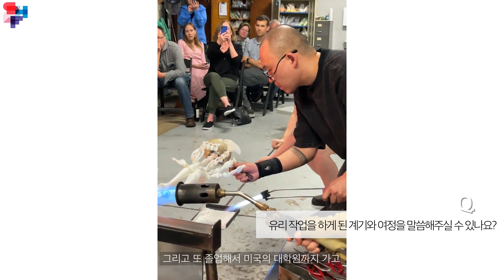SHAF 서울한강아트페스타 | 윤호석 작가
서울·한강 아트 페스타 2024ㅣ윤호석 작가
Beyond Boundaries Something New Awaits You!

윤호석 작가님의 SHAF 인터뷰

올해 1회를 맞이하는 서울·한강 아트 페스타는 경계를 넘어 선 다양한 예술가들의 작품을 통해 서로의 이야기를 듣고, 감정을 교류하며, 새로운 사고와 시선을 발굴할 수 있는 기회를 제공합니다.

여러분의 애정과 관심에 깊은 감사의 말씀을 드리며,
2024년 9월, 서울 성수에서 만나뵐 수 있길 바랍니다.

SHAF 2024, Begins for first time

The Seoul-Hangang Art Festa, now in its first year, provides an opportunity to hear each other's stories, exchange emotions, and discover new thoughts and perspectives through the works of various artists who transcend boundaries.

We sincerely thank you once again for your affection and interest, and we look forward to seeing you again in SHAF in September 2024.

서울 성동구 아차산로 78 성수 스텔라 2F